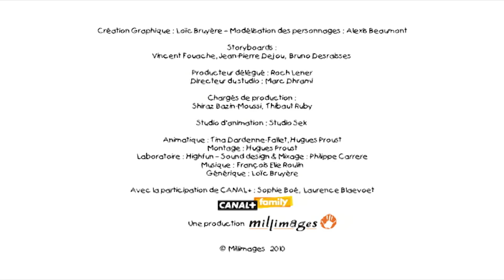Нереальная Белка 😄 | 8 серия | Веселые мультики для детей | Премьера!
Это мультфильм для самой широкой аудитории. Натс - это немного абсурдистский, беззаботный, очень живой и смешной фильм, построенный на ряде взаимосвязанных событий, подчеркивающих эгоистичность и глупость животного мира.

Хорошего просмотра!